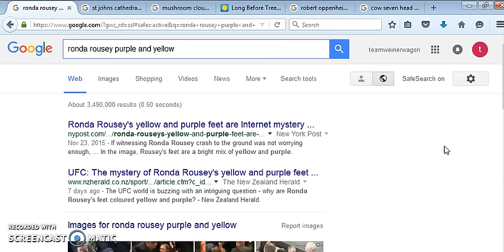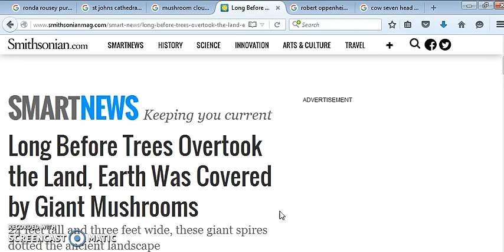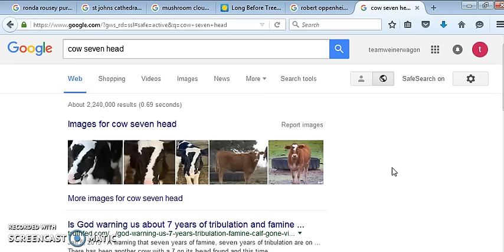I HOPE THE CLIMATE CHANGE SUMMIT ISN'T "THE LAST SUPPER"